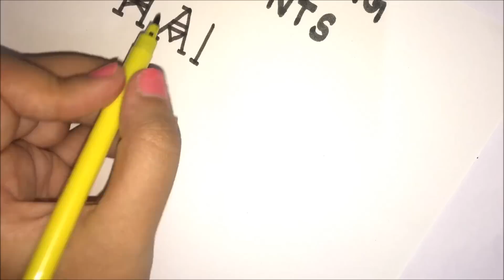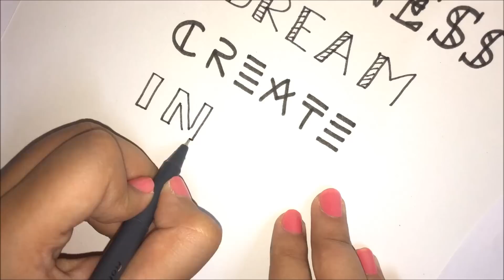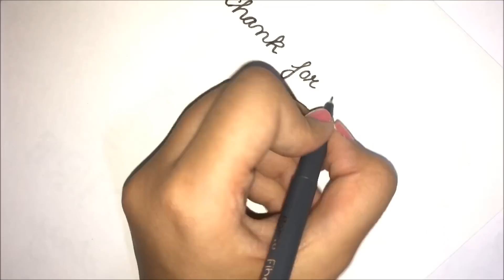Doodle with me - Lettering fonts/styles | PART - 1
Hi guys, welcome to idle doodles...this channel is all for doodle lovers and planner nerds.

writing same old alphabets can be too mundane. here are some fonts to rock your notes/bullet journal/palnner.